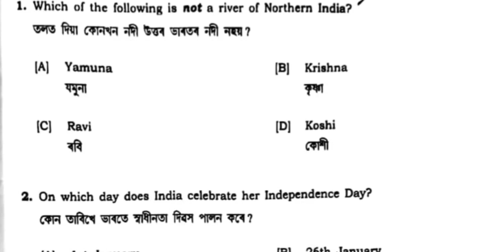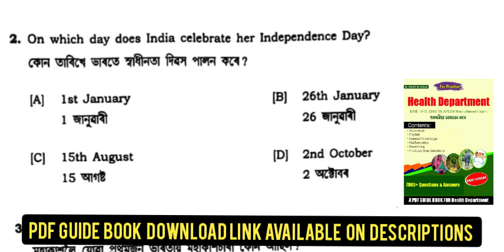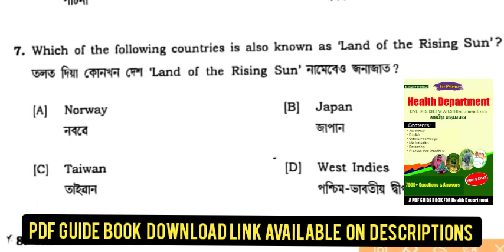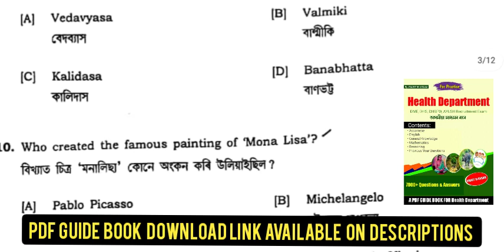Assam Common Exam 2022 | Grade 3 & 4 Exam | Important Question Answers | DHS Assam Exam 2022 |Grade3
Assam Common Exam 2022 | Important Questions and Answers | Grade IV &III Exam Question Answers | MCQ

About This Vidoe:general knowledge assamese 2022,
general knowledge assamese book,
general knowledge assamese medium,
general knowledge quiz assamese,
history general knowledge assamese,
class 3 bruti exam 2022,
grade 3 piano exam pieces 2022 grade iv exam questions,
grade iv exam questions meghalaya,
grade 4 piano exam abrsm,
class iv employee exam date 2022,
jkssb class iv exam date 2022,
grade 4 english exam paper,
grade 4 islam exam papers assamese medium,
grade 4 exam mathematics,
grade 4 modern exam,
grade 4 math exam,
grade 4 mock exam,
jkssb class iv exam new update,
grade 4 tap exam,
grade 4 violin exam pieces 2021 trinityassam grade 4 exam preparation,
assam police combined exam,
combined engineering exam assam,
assam combined exam 2022 syllabus,
combine exam 2022 study plan assam,
combine exam syllabus 2022 assam,